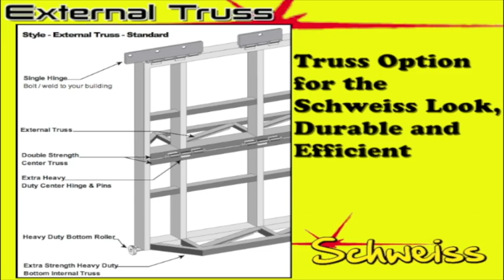Schweiss Doors Hydraulic and Bifold Doors Truss Options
Schweiss Hydraulic and Bifold doors, big or small, offer internal or external truss options.
The internal truss delivers a nice clean exterior look and can be center or bottom truss or combination of both.

The external truss is extra heavy duty which easily builds strength into any door. If you need extra building support, you might also consider a free standing header.

It's a nice way to prepare an existing building for a Schweiss door. It provides a clean, flat, flush surface to attach you door to.

These are ideal for those older buildings. Also consider the size of your wedge when installing a bifold door.

Schweiss can make any size wedge without you losing all-important headroom. The larger the wedge, the stronger the door.

Automatic Schweiss hydraulic and bifold doors are the answer to today's door needs and problems. With Schweiss, there is no sagging or bowing.

If you want to see more of what Schweiss Doors has to offer you or your business,

Schweiss Doors, if you can think it, we can build it.

76